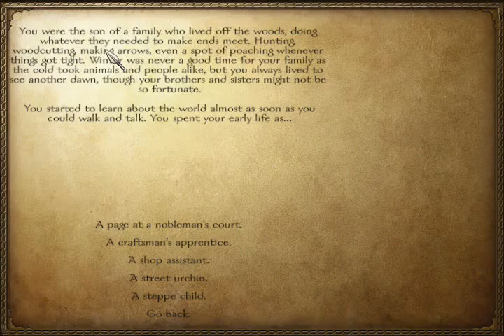Mount And Blade Warband E01 The Guy From Across The Way!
The Start of Our Epic Journey Towards Cool and Awesome Stuff That I Don't Know About!